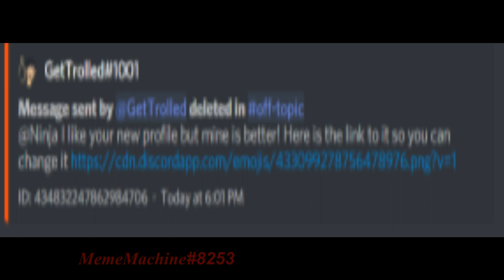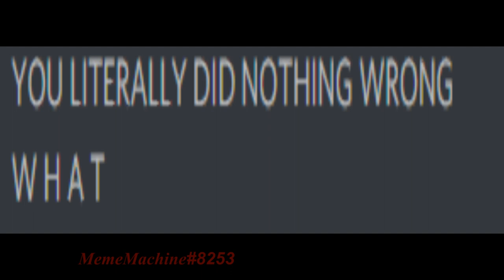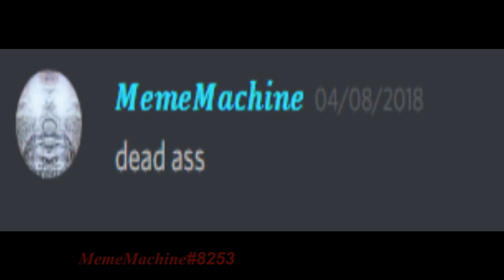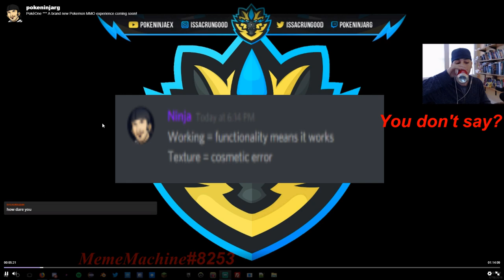The Generations Meme Vault Opens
Meme Credit - yeah I basically did all of this one besides the discord messages...

So yeah, now that the majority of the good folks working on the Pixelmon Generations mod have either left or have been banned (even their meme manager) there isn't much hope for Generations tbh. It would appear to be so with whatever new Pokemon related thing ninja is trying to be "partnered" with. I'm not gonna lie I was a little salty that I got banned from the discord over my first and only meme video that I had made at the time.

Despite being banned I will find ways to meme on this dude. Even if they aren't as good as the first few. In my opinion people need to at least know that "PokéNinja" dude has been doing shady stuff lately as such with clearly taking mod code and information/assets from the Pixelmon Reforged mod. It was only 3 weeks ago that I became *woke* about this. You should be *woke* about it too. I'm not trying to change people's side on the situation. Just poking fun at it and trying to show ppl Generation's developers aren't as good as you might have thought they were.

No one asked for this but it is 4:20 long and it is 4/20/18 today 🤷